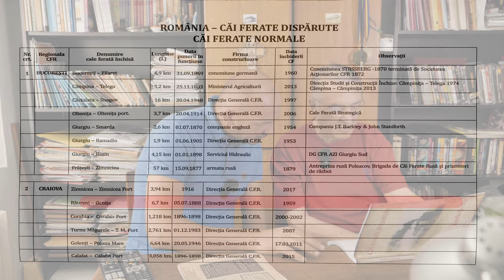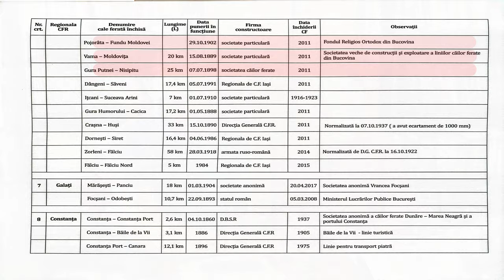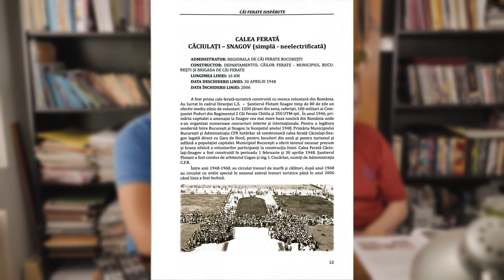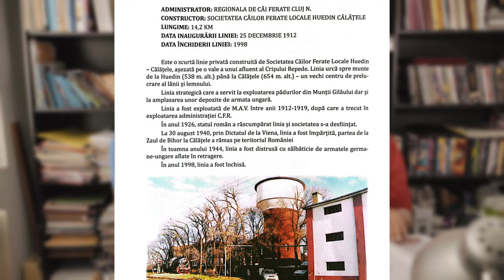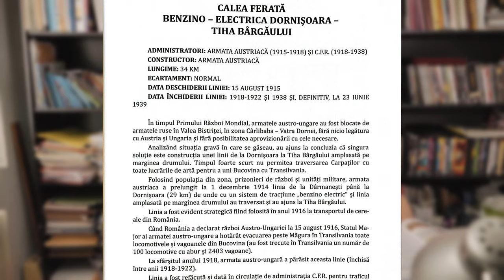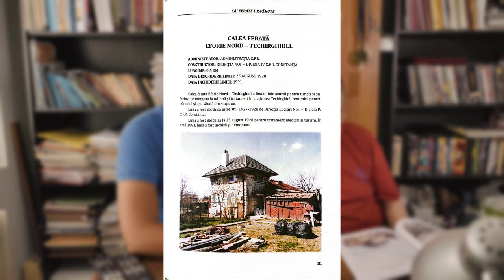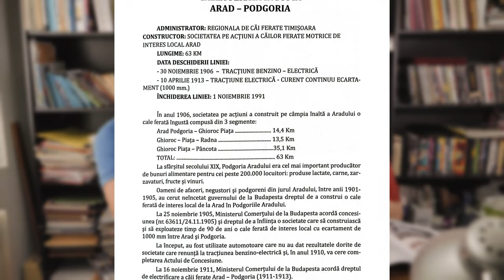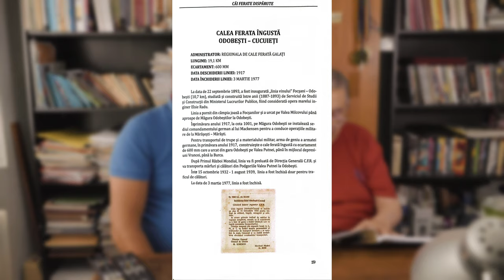Gările și Liniile de cale ferată care au DISPĂRUT DEFINITIV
Bine ați venit pe peroanele Gărilor României!

Astăzi ne-am întâlni cu cel mai pasionat om din întreaga industrie a căilor ferate Române.

Inginerul Radu Bellu care a scris și a ilustrat nu mai puțin de 74 de cărți, iar acum, după ce în episodul anterior ne-a introdus în istoria CFR-ului, ne arată gările și liniile de cale ferată care au dispărut definitiv.
Informații, poze, povestea acestor gări cât și a liniilor de cale ferată le veți vedea în minutele ce urmează.

Vă garantăm ca veți afla informații pe care nici cei care au lucrat o viață întreagă la CFR nu le cunosc.

Cei care sunt interesați de carț domnului Bellu, ne puteti scrie un mesaj pe Fb sau Instagram si va indicam numarul de telefon al dansului.